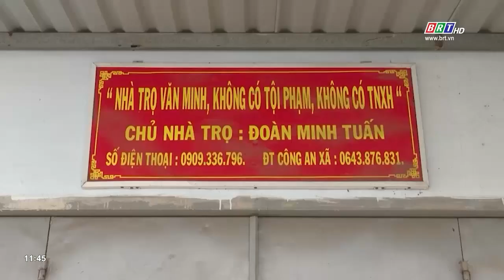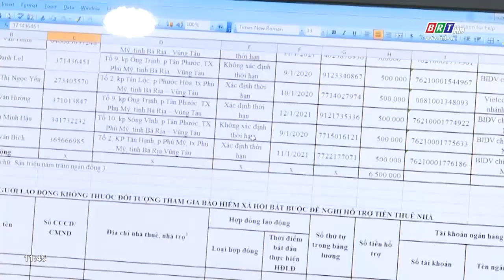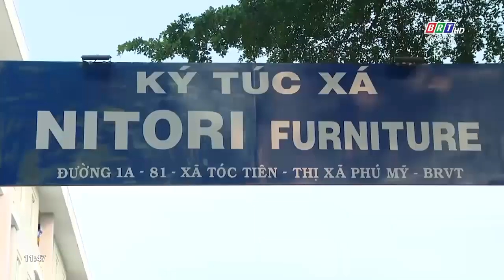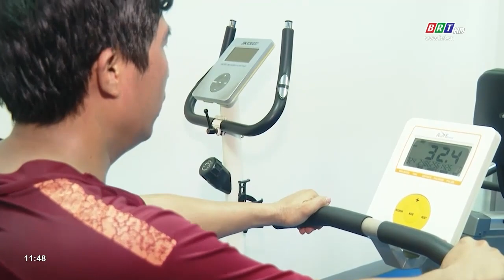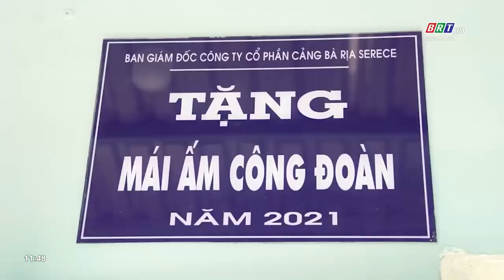TX. Phú Mỹ nỗ lực lấp đầy khoảng trống về nhà ở cho người lao động | BRTgo